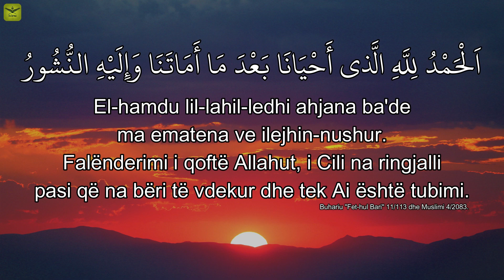Duaja (dhikri) kur të zgjohemi nga gjumi (e shkurtër) | Dëgjoje dhe Mësoje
اَلْحَمْدُ لِلَّهِ الَّذي أَحْيَانَا بَعْدَ مَا أَمَاتَنَا وَإِلَيْهِ النُّشُورُ

El-hamdu lil-lahil-ledhi ahjana ba'de
ma ematena ve ilejhin-nushur.

Falënderimi i qoftë Allahut, i Cili na ringjalli
pasi që na bëri të vdekur dhe tek Ai është tubimi.
(Transmeton Buhariu "Fet-hul Bari" 11/113 dhe Muslimi 4/2083.)

Vërejtje: Zëri dhe teksti i duasë është marrur nga libri "Mburoja e Muslimanit".